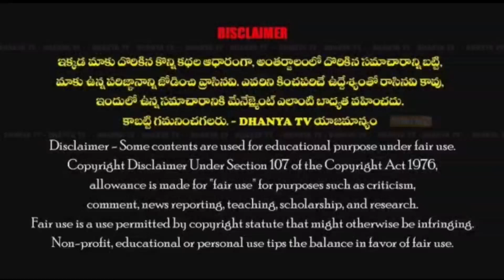నూతన మార్కెట్ నిర్మాణంలో ప్రొద్దుటూరు ప్రజాధనం దుర్వినియోగం అవుతుంది. - G.V ప్రవీణ్ కుమార్ రెడ్డి